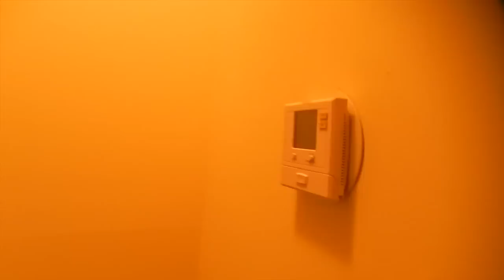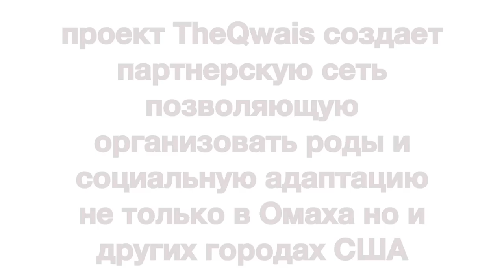Аренда жилья в США апартаменты за $525 W Maple и N 114ave Omaha NE